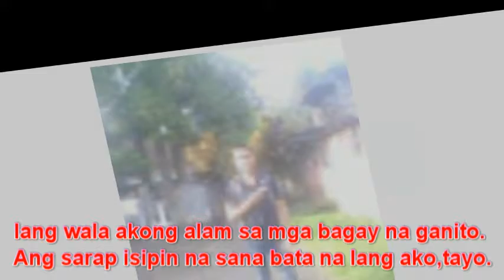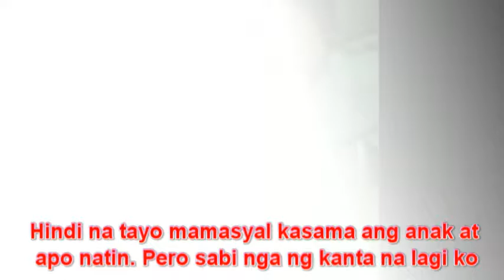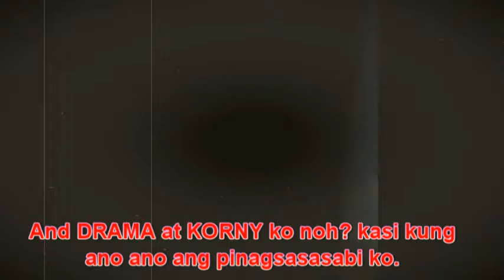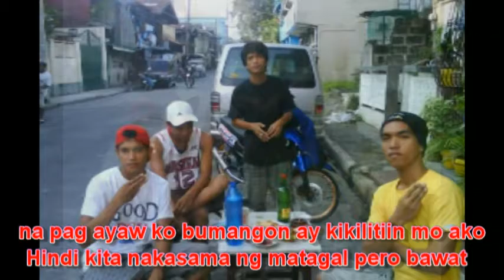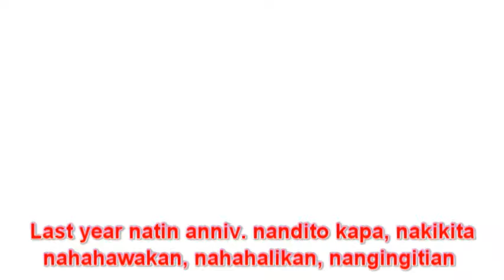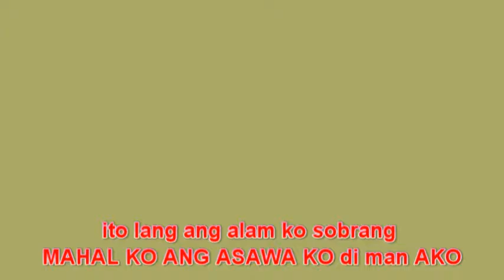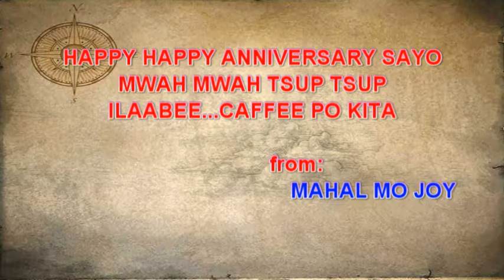Mravin and sette 3rd year anniversary